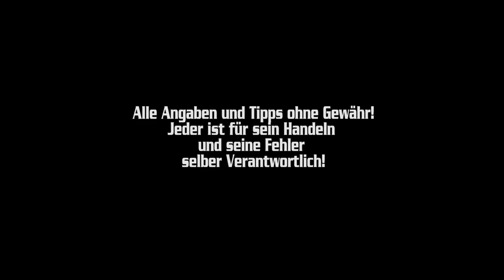Sony HDR-CX900E - Nützliche Tipps zu den Sony Camcorder.